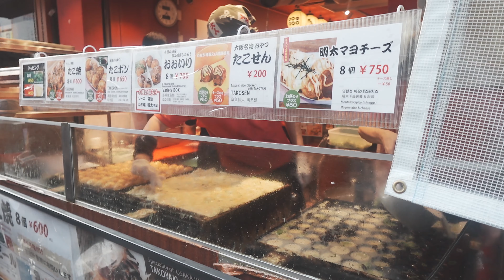たん焼道楽わなか / 章魚燒道樂わなか道頓堀店 / Takoyaki Dotonbori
此頻道影片為補充部落格內容ヽ(*´∀`)ﾉﾟ
故影片較短請見諒

The video of this channel only for support Blog content,
so most of video type is short video.

이 채널의 영상은 지원 블로그 콘텐츠 전용이며,
그래서 대부분의 비디오 유형은 짧은 비디오입니다.

このチャンネルの動画はブログの補足コンテンツです
ビデオタイプのほとんどは短いビデオです